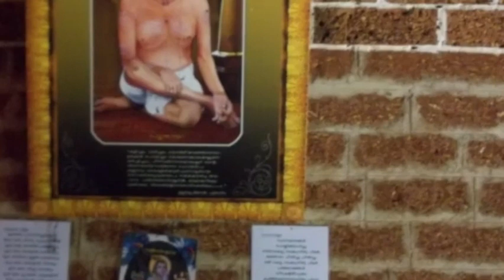പൂന്താനം |Poonthanam Illam |janappana